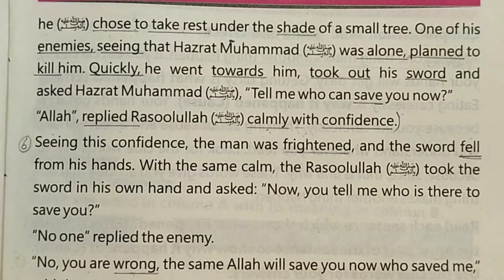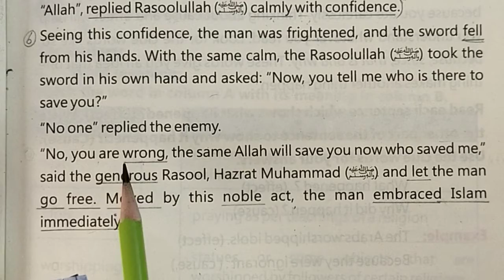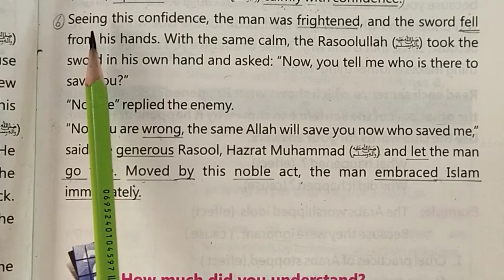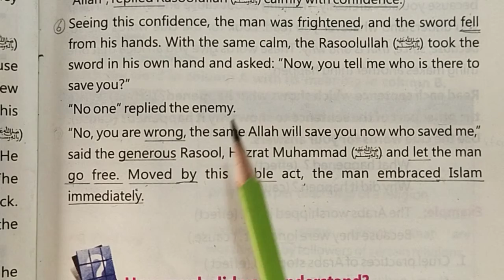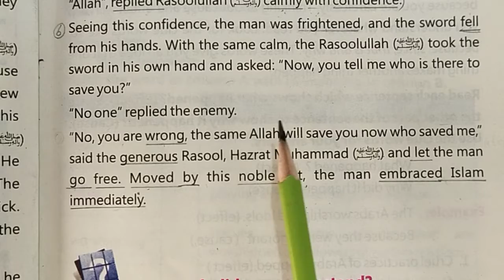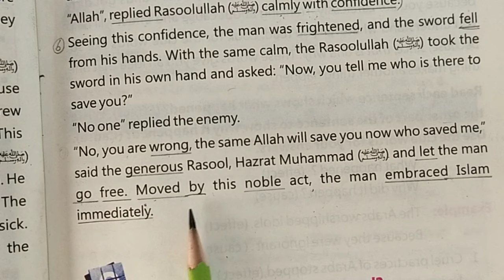Unit:1 Lecture no.6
This video is about Unit 1 i.e. Hazrat Muhammad (S.A.W) Kindness and Forgiveness of Class 5.